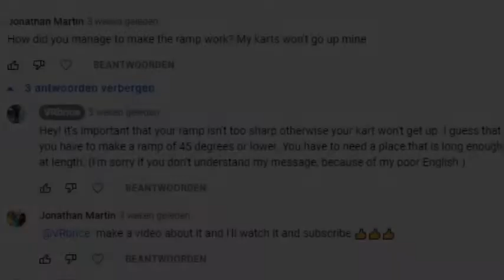Mario kart live: tutorial ramp and bridge from my first MKlive video.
A viewer asked me if I could make a video where I show how the bridge/ramp work, because he made also a ramp, but It didn't work.